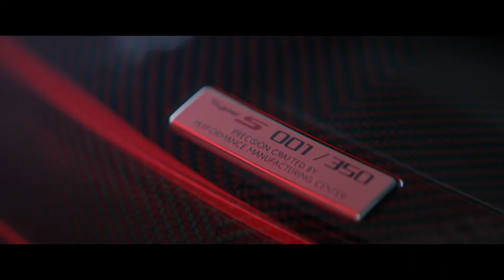Acura NSX Type S Debuts With 600 HP, Prices Start At $169,500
After over a week of teasers, the Acura NSX Type S is finally here. The run-out special edition model will make a debut in front of the public at Monterey Car Week. The company will build only 350 of them, and 300 of those will be for the US market.

The 3.5-liter twin-turbo V6 with three electric motors receives additional tuning to push the output to 600 horsepower and 492 pound-feet of torque, which is an improvement of 27 hp and 16 lb-ft over the regular NSX with 573 hp and 476 lb-ft.

Acura is taking orders for the NSX Type S now. Pricing starts at $169,500. Getting one with the Lightweight Package takes the cost to $182,500.